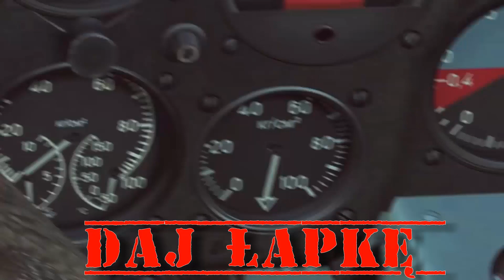Drony czyli koniec zabawy - War Thunder po Polsku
WAŻNE - ZANIM DASZ SUBA !

ˇˇˇˇˇˇˇˇWięcej poniżejˇˇˇˇˇˇˇˇˇˇˇˇˇˇ

Wszystkie materiały nt.: gry tworzone są na podstawie dostępnych materiałów i mojej własnej interpretacji lub opinii.
Opieram się o doświadczenie własne, graczy z którymi mam kontakt, osobami związanymi bezpośrednio ze środowiskiem tworzenia gry oraz o właściwie nie ograniczony dostęp do materiałów i dodatków ( testy, pojazdy )
Znajdziesz tu również ciekawostki historyczne.

Na tym kanale dzielimy się informacjami oraz pomagamy sobie .

Jeżeli chcesz się wypłakać , ponarzekać lub tylko porzucać mięsem w grę lub zespół developerski - to nie kanał dla Ciebie